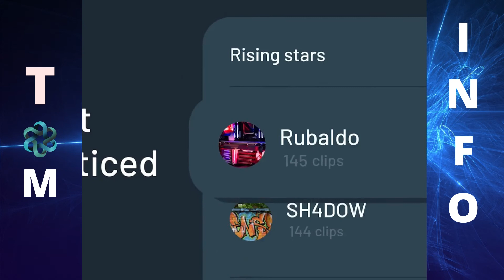😎😎conterstrice followers | 😎conterstrice followers i get 1M followers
please support tm info#